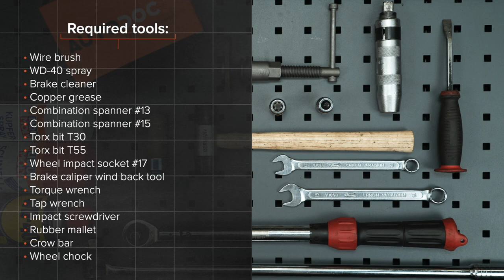Hvordan bytte foran bremseskiver der på CITROEN C3 1 (FC, FN) [AUTODOC-VIDEOLEKSJONER]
Hvordan bytte foran bremseskiver CITROEN C3 1 (FC, FN) 1.4 Hatchback 2002–2009 [AUTODOC-VIDEOLEKSJONER]

Bremseskiver for kjøretøyet CITROËN C2 Hatchback (09.2003–...) / CITROËN C2 Enterprise (JG) (04.2009–...) / PEUGEOT 1007 Hatchback (04.2005–...) / CITROËN C3 Pluriel (05.2003–...) bør som regel erstattes i én og samme prosedyre. Det er imidlertid noen små forskjeller, på grunn av spesifikke egenskaper ved kjøretøyets design.

🛠️ Verktøyene du trenger for å erstatte foran bremseskiver:
- stålbørste
- WD-40 spray
- bremserens
- kobberpasta
- hjulpipe №17
- bremsestempelverktøy
- momentnøkkel
- svingjern
- slagskrutrekker
- gummihammer
- brekkjern
- stoppekloss